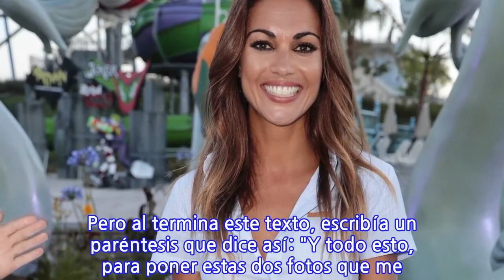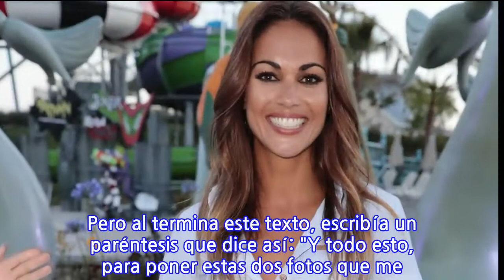El misterioso mensaje de Lara Álvarez que podría significar que está de nuevo soltera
La relación entre Lara Álvarez y Dani Miralles nunca ha sido confirmada por ellos mismos, pero se les ha visto paseando juntos y cariñosos. A pesar de esto, la presentadora y el bailarín nunca han hablado al respecto. Aunque, según un mensaje de Lara Álvarez en Instagram, puede que no lo hagan nunca porque podrían haber roto su relación.  Según ha informado el programa de Telecino, 'Socialité', la relación podría haberse roto ya que la presentadora, que subía gran cantidad de vídeos bailando con su chico a Instagram, lleva unos días sin dar señales respecto a estos bailes. Además, ha publicado un mensaje que ha sido lo que ha hecho saltar las alarmas de forma definitiva. "Nacimos en un tiempo donde si algo se rompía, lo arreglábamos, no lo tirábamos a la basura", eran sus palabras.